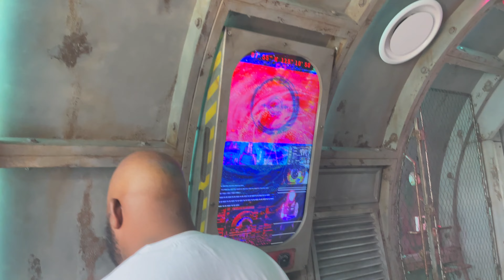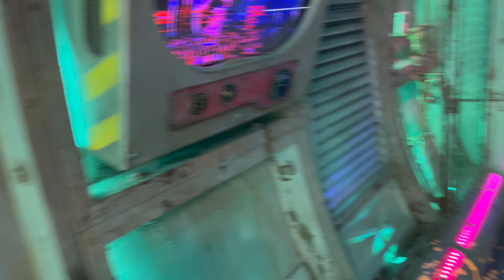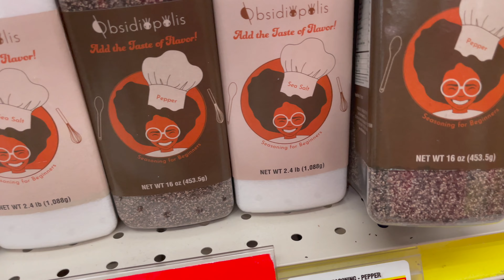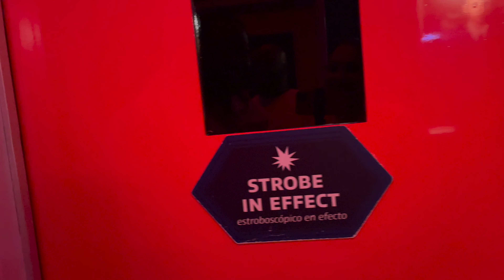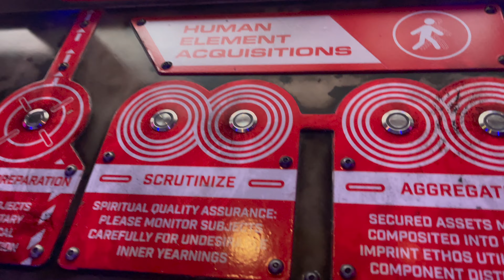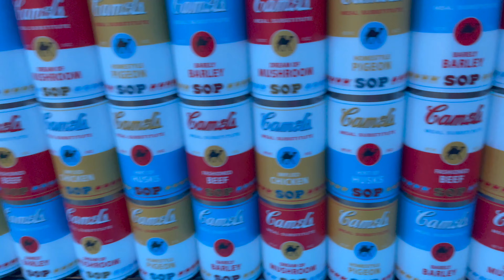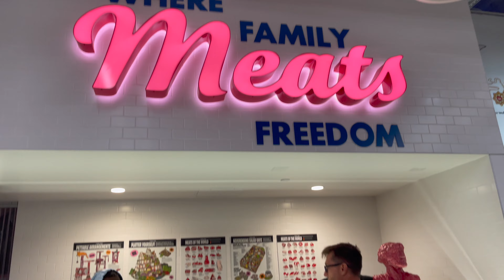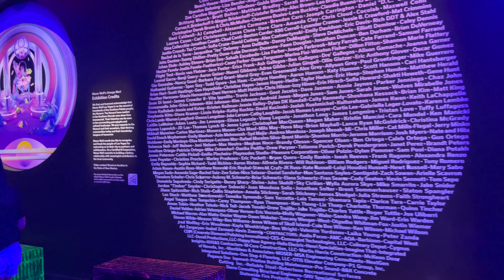Omega Mart/Area 15 in Las Vegas, Nevada!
Hey guys,

Today we checked out Omega Mart located in Las Vegas! This is a really cool place to explore. It's giving UFO and weird vibes for sure. In the Omega mart you must check your bags for a small fee, Buy your tickets online to avoid any hassles.

We definitely loved the weird vibes this place offers. The words I would use to describe this experience is: Weird, Unusual, Trippy, Interesting, Mesmerizing, Fun, Explorative, artistic and Confusing ( LOL ). You just have to experience it to understand.

The vibes are geared around an alternative universe. What life would be like some place else. Def check it out if ever in the Vegas area. IMO, I don't think it's recommended for children.

Xoxo!